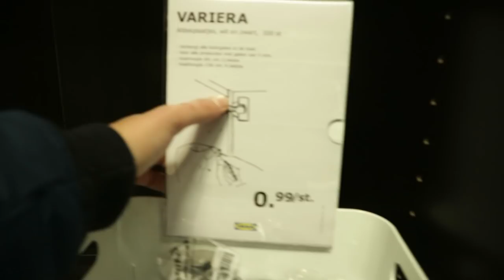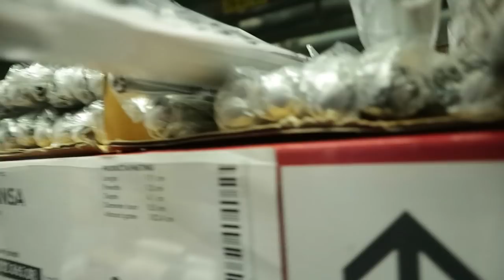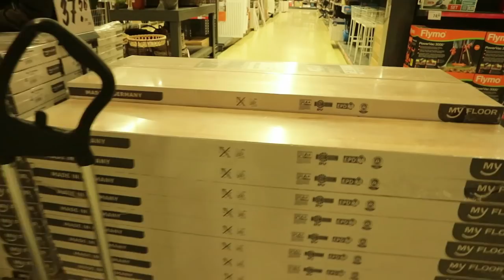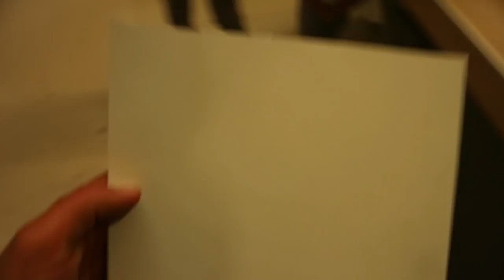wat ga ik doen met verf?!? & een druk dagje!!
CHECK HIERNA OOK DEZE VIDEO MENSEN!!

wat ga ik doen met verf?!? & een druk dagje!! |ARTHUR
✘ EEN BLAUW DUIMPJE OMHOOG!!
✘ REAGEREN!!

✔ Dit ben ik:
Ik ben ARTHUR,  woon in ROTTERDAM Ik maak filmpjes op YouTube voor mensen die dat leuk vinden en natuurlijk voor mezelf!  Ben jij nog niet geabonneerd?! Dan moet je dat zeker doen..